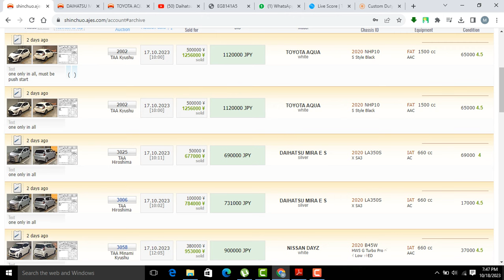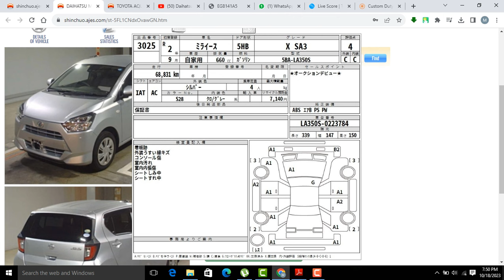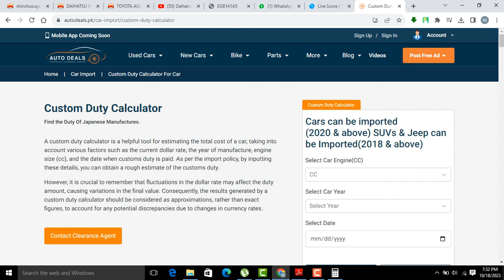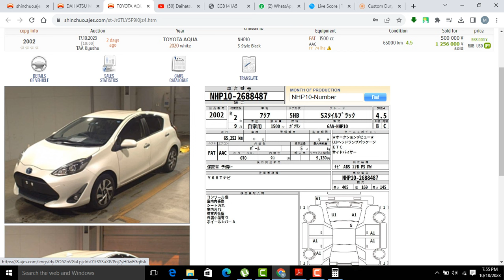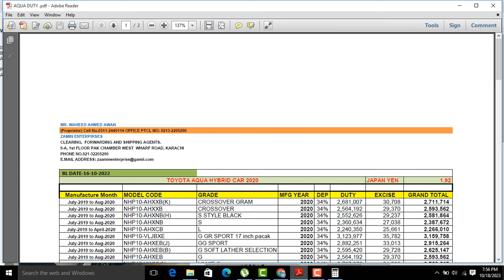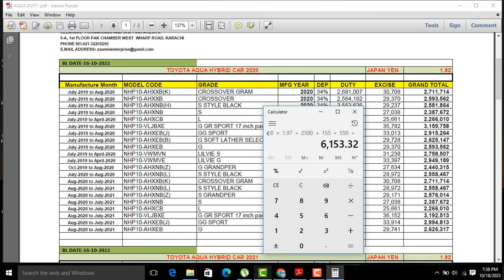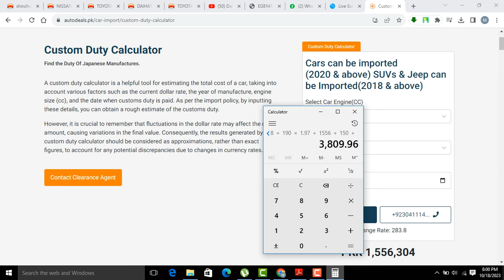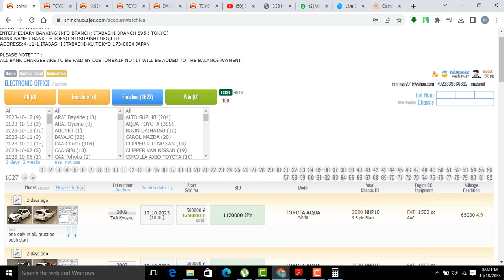HowTo Import Japan car Pakistan 2023 l ToyotaAqua,DaihatsuMira Es,NissanDayz,Vitz Price japanAuction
In this video i have a calculated the fresh costing price of toyota aqua toyota vitz daihatsu mira es and nissan Dayz highwaystar,

Our reviews also provide a glimpse into the luxurious interiors, with a focus on comfort, spaciousness, and premium materials.

Join us in our journey to uncover the remarkable details and features of the latest car models.